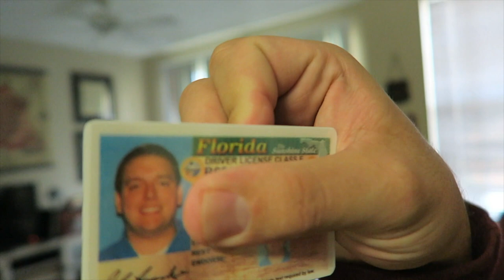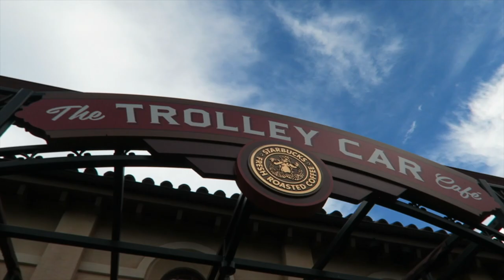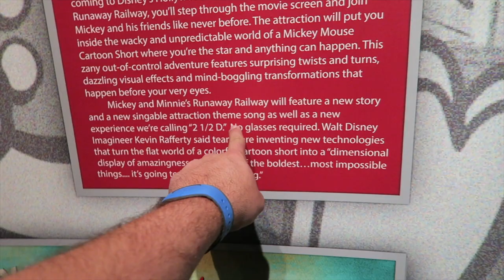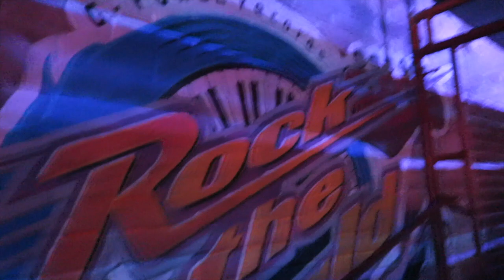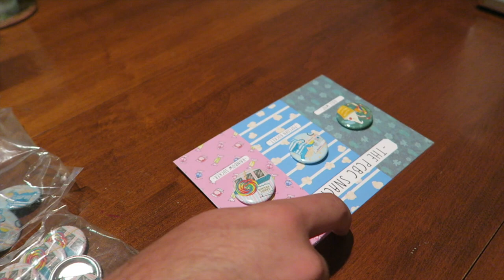Race to Fantasmic (& Midnight Button Boxing!) | Hollywood Studios Updates September 2017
When we didn't live in Florida we often went to Starbucks during the Fall and got fall drinks because they slightly reminded us of being in Disney World during the holidays. Plus we just genuinely love all things Fall and Christmas!